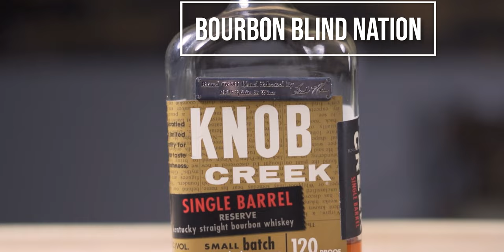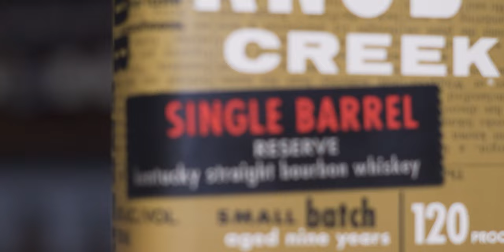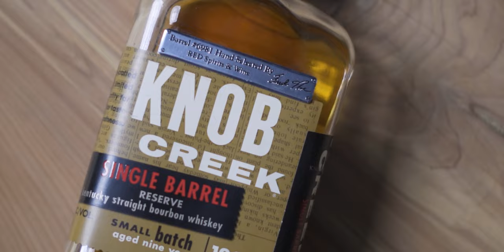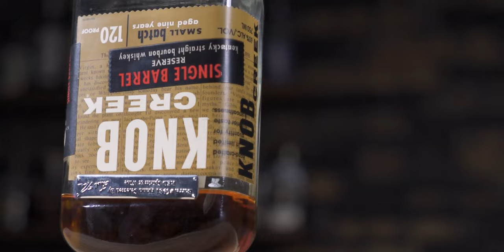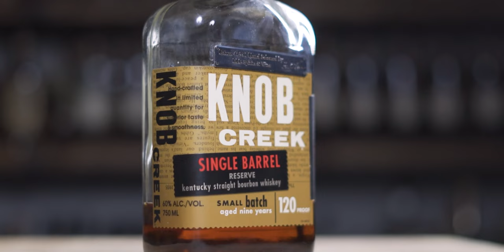Knob Creek RED's Single Barrel Store Pick Bourbon BLIND Review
We try to do our videos like we like our Whiskey, unfiltered and uncut.

Email requests for bottles for us to review: and Erin will put it on her short list of bottles for us.